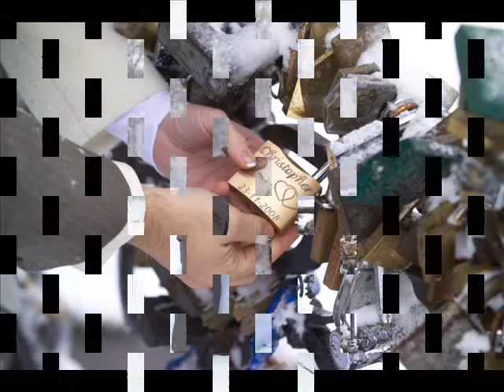Lolita and Christopher.wmv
Christopher and Lolita's Wedding in Riga, Latvia.  November 13, 2008